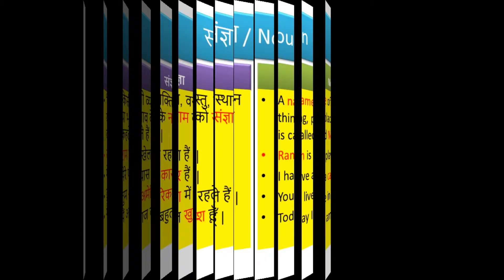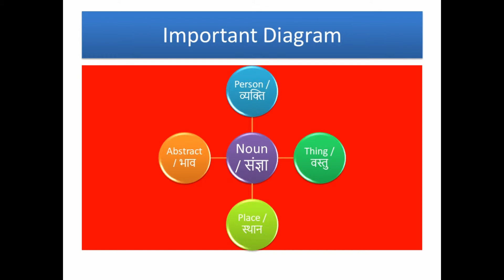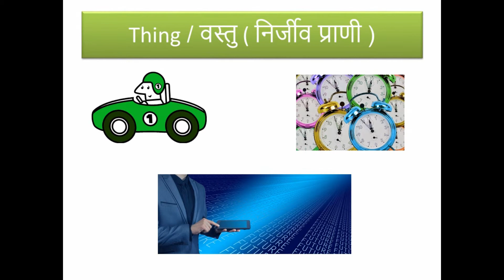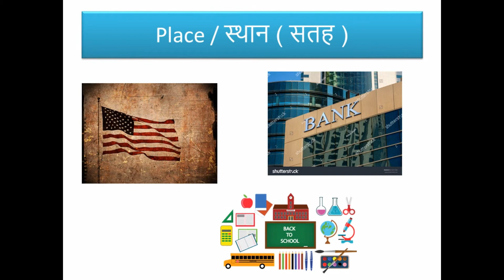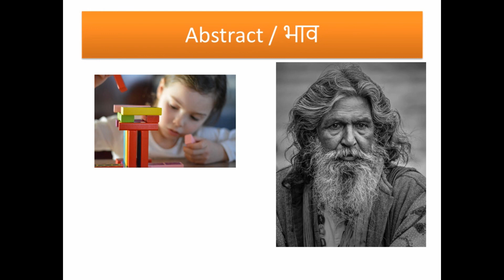संज्ञा / Noun in English and Hindi grammar with full details